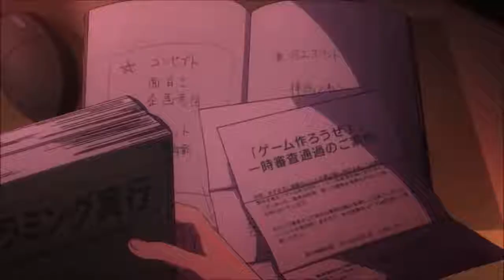I build a freind (Dear Demi) Amv mix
Dear Demi,
I'm going to miss you this fall so lets have a blast this summer.
You are m only friend I will ever have.
I love you and don't ever for get.
Love, Snow

Anime -
*Blue Exorcist
*Fullmetal Alchemist: Brotherhood
*The Pet Girl of Sakurasou
*Hunter × Hunter
*Book Girl
*Anohana

I do not own the anime.